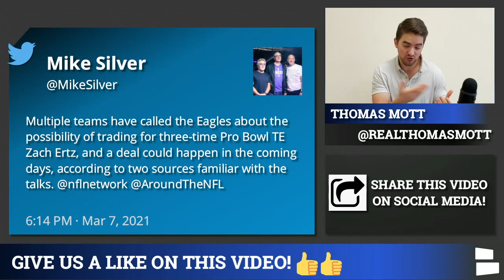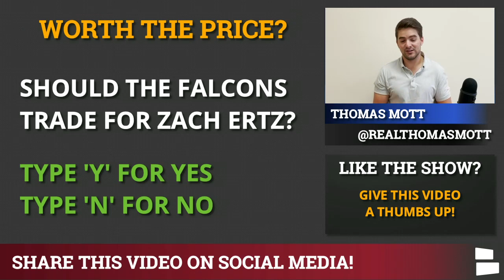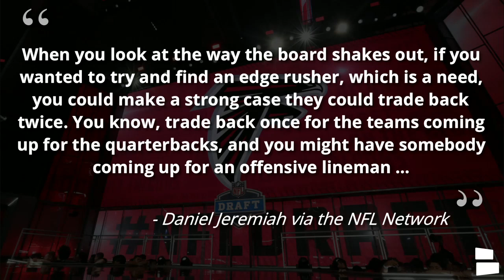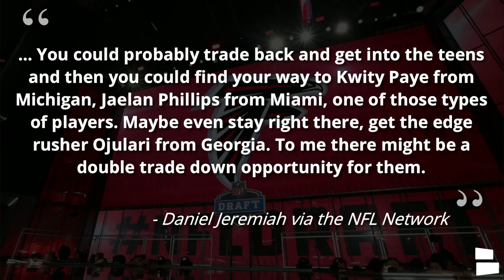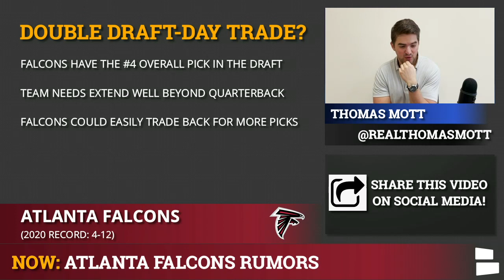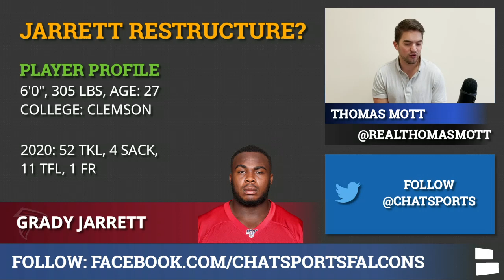Atlanta Falcons Rumors: Zach Ertz Trade? Trade Down In NFL Draft? + Defensive End Draft Targets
Atlanta Falcons News and Falcons Rumors are buzzing with the NFL Draft and NFL Free Agency almost here. Today’s Falcons rumors focus on a potential Zach Ertz trade, possibly trading down in the NFL draft and defensive end draft targets for the Falcons. Chat Sports host Thomas Mott breaks down the latest Falcons rumors in today’s video!

Atlanta Falcons Rumors In Today’s Video:
- Zach Ertz trade
- Trade down in the NFL Draft?
- Defensive End Draft Targets
- Jake Matthews contract restructure
- Grady Jarrett contract restructure

Zach Ertz trade rumors have been floating across the NFL landscape since the 2020 NFL Season ended. Could the Falcons try to make an Ertz trade happen? Mike Silver reported that, “Multiple teams have called the Eagles about the possibility of trading for three-time Pro Bowl TE Zach Ertz, and a deal could happen in the coming days.” What would the Falcons have to give up to make a Zach Ertz trade happen?

Atlanta Falcons fans: We’ve just launched a new FALCONS-ONLY YouTube Channel! SUB NOW so we can do more videos for you about the latest Falcons news and Falcons rumors

NFL Draft rumors suggest that the Falcons could trade down from the 4th pick in NFL Draft if they don't select a QB. If Atlanta decides to trade down Falcons draft rumors believe that ATL will target a defensive end.

Falcons Defensive End Draft Targets:
- Kwity Paye: Michigan
- Jayson Oweh: Penn State
- Gregory Rousseau: Miami
- Azeez Ojulari: Georgia

Jake Matthews Contract Restructure Notes:
- Saves The Falcons $8.6 Mm, They’re About $8.75 Mm Over The Cap Now
- Matthews Cap Hit Is Now $12.3 Mm For 2021

Grady Jarrett Contract Restructure Notes:
- Third-highest Cap Hit On The Falcons Behind Ryan And Julio In 2021 ($20.83 Mm)
- Falcons Reportedly Haven’t Reached Out To Him (Jeff Schultz Of The Athletic)

Answer The Following Questions From Today's Falcons Rumors Video In The COMMENTS:
- Should The Falcons Trade For Zach Ertz? Y For Yes, N For No
- Should The Falcons Trade Down From #4? T For Trade Down, S For Stay Put
- Who Should Atlanta Draft In Round 1?

Give our Atlanta Falcons page a like to never miss Falcons Rumors or Falcons News videos!

Stay up to date on all of the latest Atlanta Falcons rumors on our website!